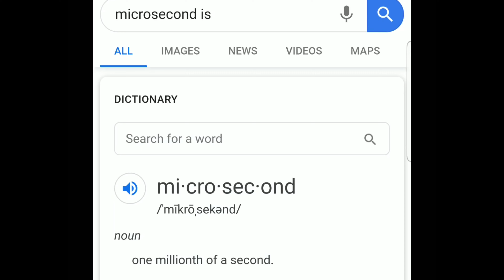How Strong/Intelligent Is HuLK { Amadeus Cho } ~ Marvel Comics